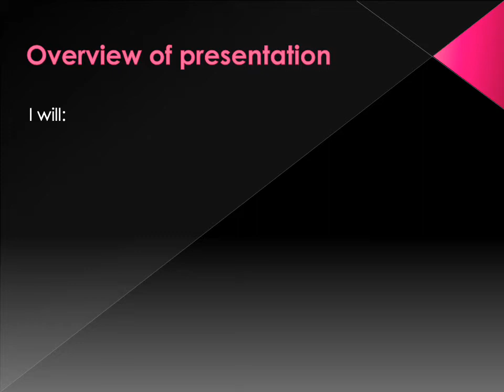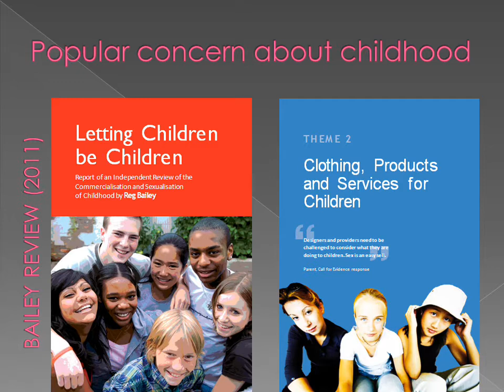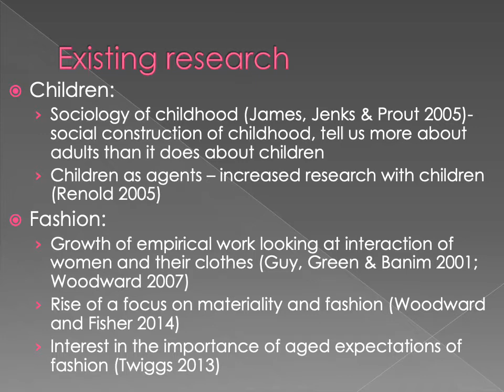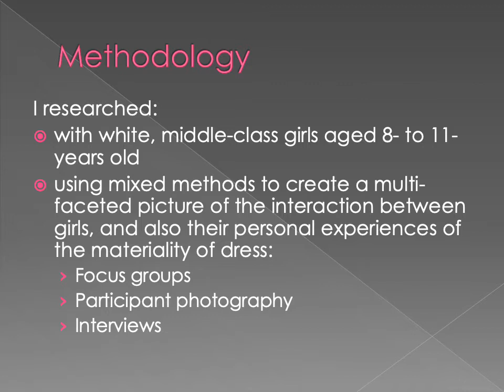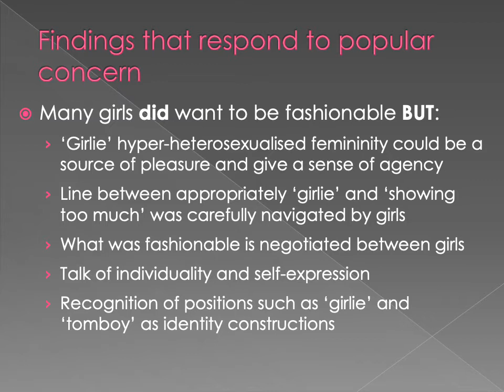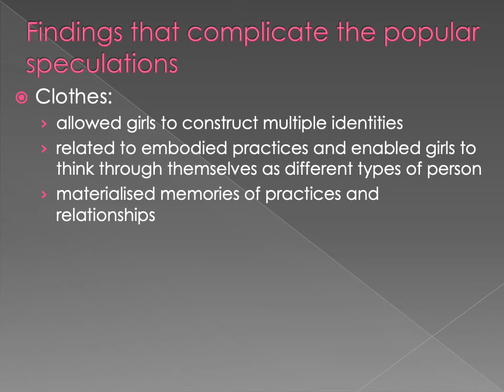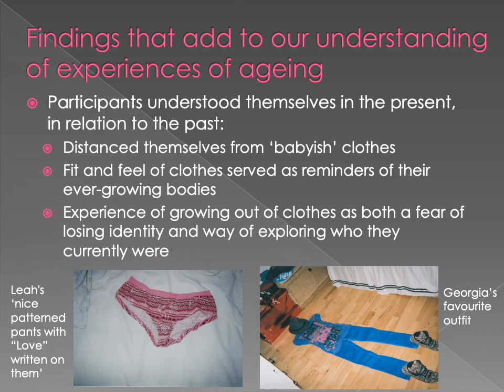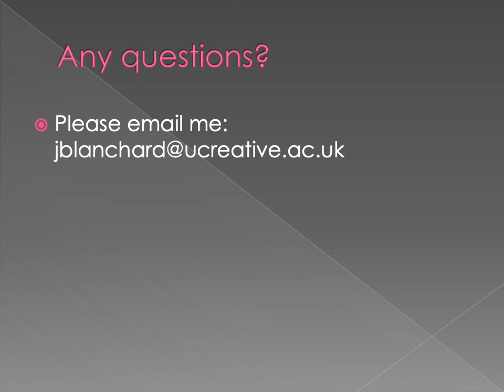Nice Patterned Pants: Young Girls & Fashion by Dr Julie Blanchard-Emmerson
Join our wonderful Fashion History and Theory Lecturer, Dr Julie Blanchard-Emmerson, as she talks you through her recent PhD project concerning the matter of young girls and their consumption of fashion, the wearing of certain types of clothes, the wearing of make-up and what might happen to these young girls if they are too interested in their appearance. Be sure not to miss out on this one, Dr Julie has over 20 years of experience within UCA so you can be sure that this webinar is packed full of insightful and eye-opening research.